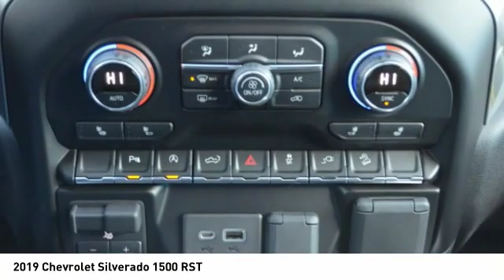2019 Chevrolet Silverado 1500 Decatur TX 191183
2019 Chevrolet Silverado 1500 RST

2111 US HWY 287 South

This Silver Ice Metallic 2019 Chevrolet Silverado 1500 RST might be just the crew cab 4x4 for you.  It has a 8 Cylinder engine.  This one's on the market for $55,880.  It has a gorgeous silver ice metallic exterior and a jet black interior.  Use all of your electronics hands free with the Bluetooth feature.  Save time with remote starter.  Come see our new inventory of New Chevrolet, GMC and Buick models plus our large inventory of certified pre-owned vehicles. We're your family owned and operated, celebrating 40 years of serving North Texas. Our Decatur Chevrolet, Buick and GMC dealership, located at 2111 US HWY 287 South in Decatur, Texas. Our team will be more than happy to help you find the most suitable vehicle for your family along with the best deal available.